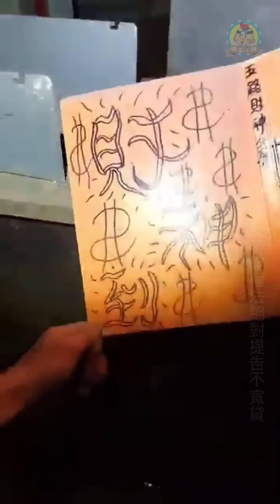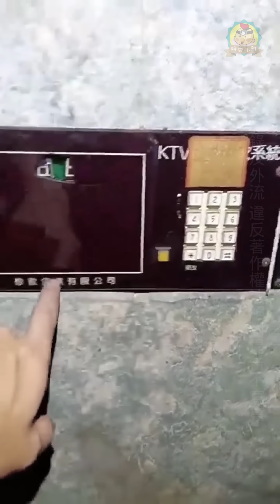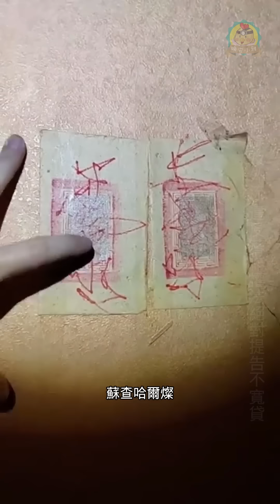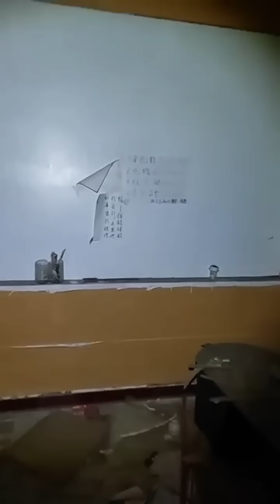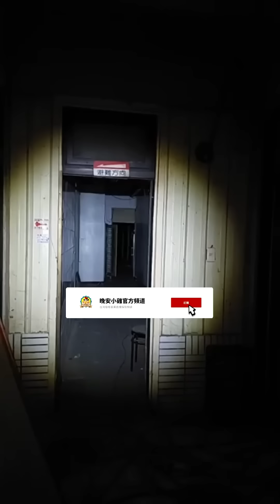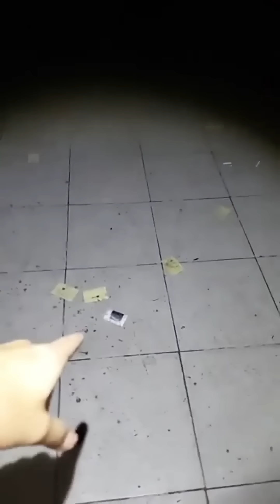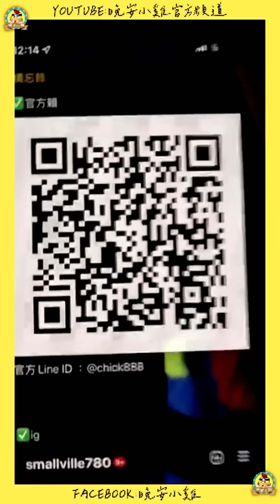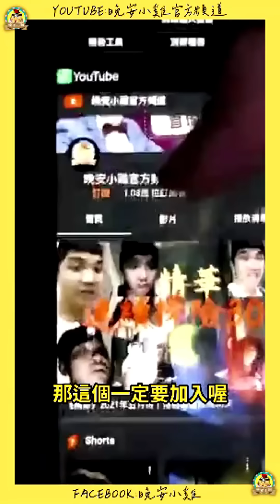直播探險｜酒客失控推打女員工造成憾事｜再探兇猛廢棄KTV⌊字幕版⌉